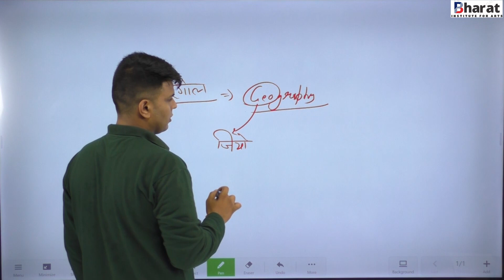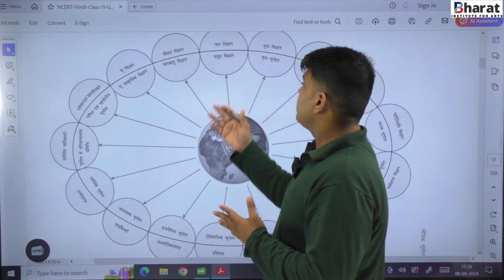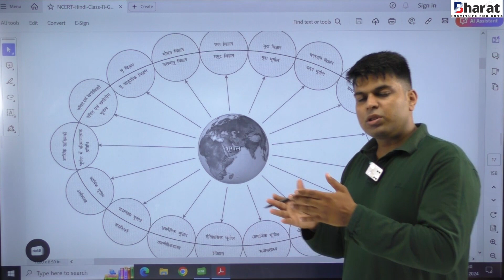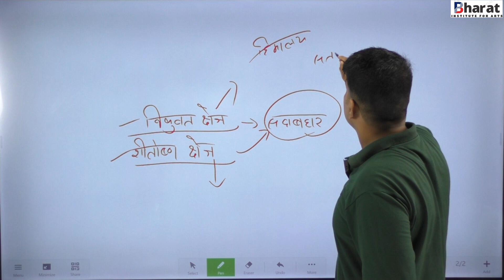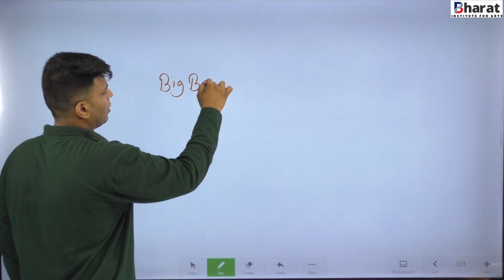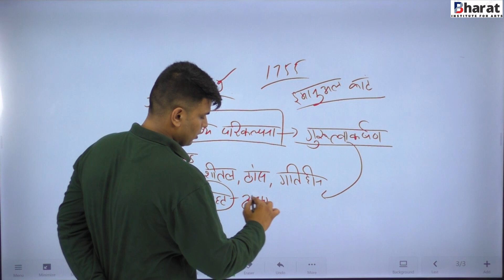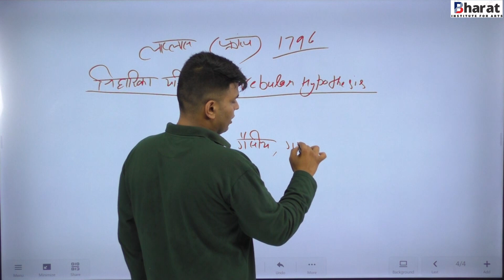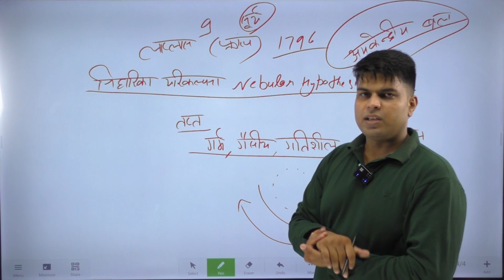Fundamentals of Physical Geography ( भौतिक भूगोल के मूल सिद्धांत )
Namastey Dosto !

Aaj ka Lecture 11th class ki Geography se Hai,
Fundamentals of Physical Geography . is lecture  m humne 11th class k according geography k kuch fundamentals ko smjhane ki koshish ki h . I hope lecture accha hoga lekin fr b koi problem rhti h toh ap log maaf kr skte h thank you.